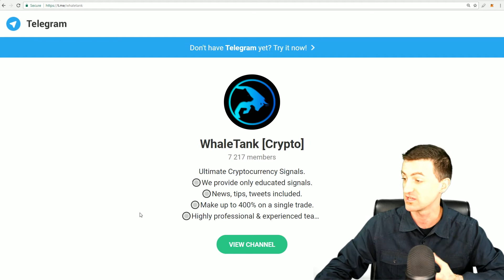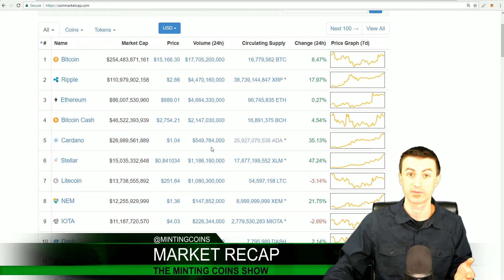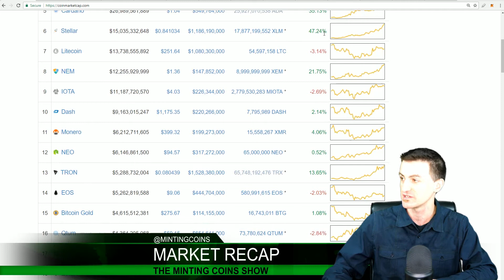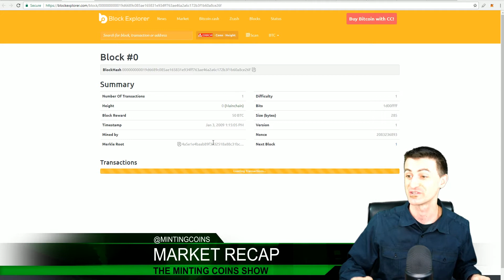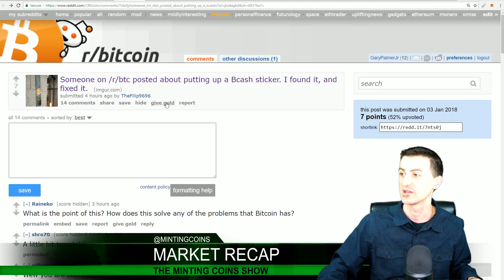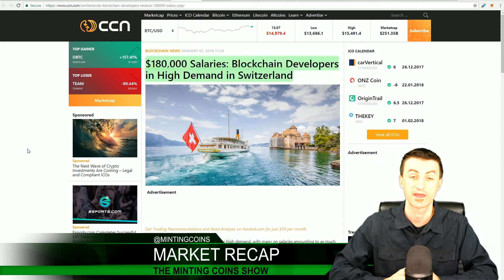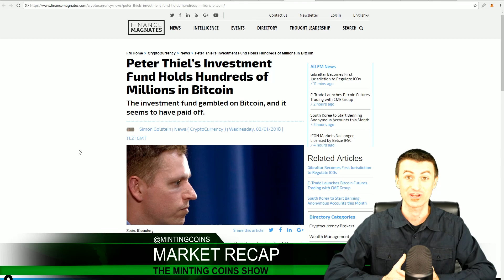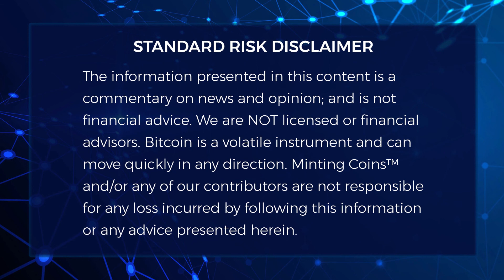#144 Happy 9-Year Bitcoin Birthday! ...to the real Bitcoin-BTC!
Bitcoin Birthday! Happy 9-Year Birthday! ...to the real Bitcoin-BTC!

Happy Birthday, Bitcoin! Nine years ago today, Bitcoin "Block #0" was mined! What can we expect to see into 2018, and where is this all headed?

People may be seeking to dilute the Bitcoin brand, and seeking to set new ways of doing Blockchain, but everyone is facing a scaling problem. For the past nine years, All Blockchain Devs have been implementing improvements and seeking solutions. Let's Discuss!

=== HOW TO BUY & HODL ===

 ...Litecoin-SegWit ✯ MTPicHRLbBwmqcSEAyhm9qXox2GdAb6iBb
 ...Litecoin-Legacy ✯ LWszzXf68mCbXj58x9gVKDUCYfLWch4L9U

=== HOW TO HELP ♥ MINTING COINS℠ ===

3) FOLLOW & UpVote us on STEEMIT!

=== ABOUT Minting Coins℠ ===

We are NOT licensed or financial advisors. Bitcoin and Crypto is a volatile instrument and can move quickly in any direction. Minting Coins™ and/or any of our contributors are not responsible for any loss incurred by following this information or any advice presented herein.

=== Copyright/Copyleft ===